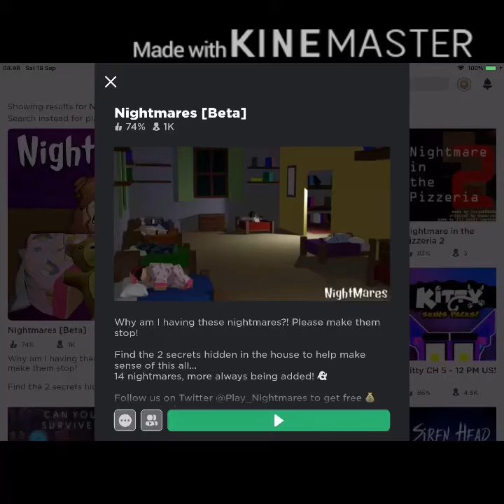Playing nightmares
Just watch